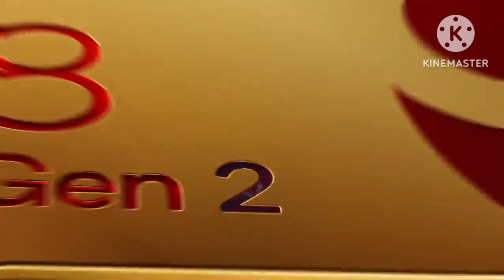Nokia 6600 5g Ultra Price In India, 8000 mAh Battery, 200MP Camera, RAM-12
nokia 6600 5g launch date
nokia 6600
nokia 6600 5g specs
nokia 6600 5g price
nokia 6600 unboxing
nokia 6600 5g release date
new nokia 6600
nokia 6600 5g features
nokia 6600 5g first look
nokia 6600 5g price in india
nokia 6600 5g official video
nokia 6600 5g 2022
nokia 6600 5g ultra
nokia 6600 5g unboxing
nokia
the new nokia 6600 5g ultra - 200camera